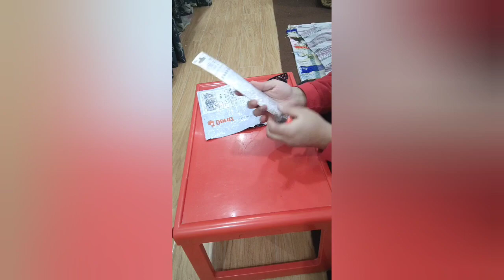Skmei 1250 1227 1209 1251 | Bluetooth Smart Fitness Watch | Battery replacement CR2450 | Short Intro